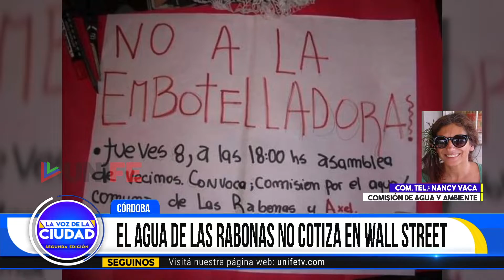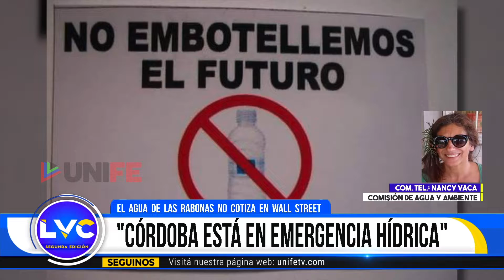LVC2 - Las Rabonas dice "no" a la instalación de una planta embotelladora